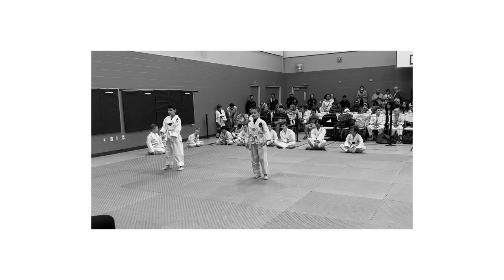Elite TKD member highlights from River City Classics Taekwondo Tournament 2023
UTSS River City Classics Taekwondo Tournament 2023